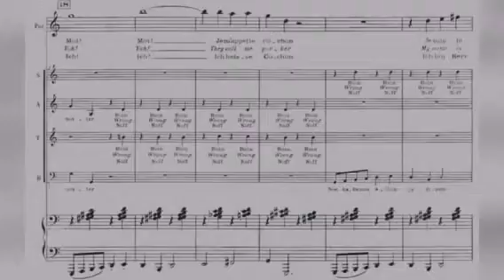Монтаж Приколов С Матрица. Обитель зла. 2017. Конфликт в Белорусии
Невозмодно оторваться. Залипательное видео